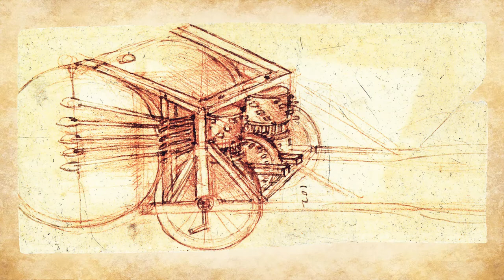Mechanical drum - Leonardo da Vinci